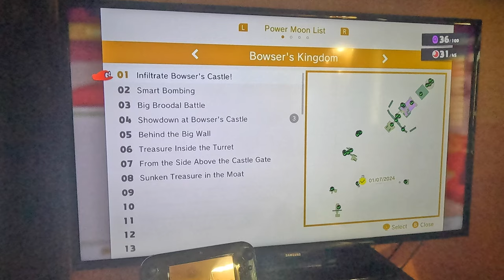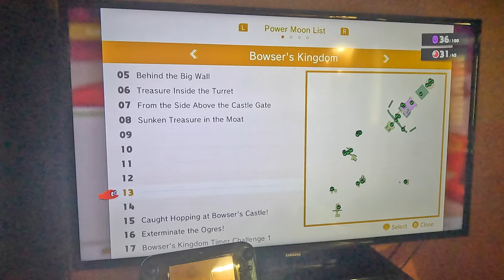Super Mario Odyssey - Returning To Bowser's Kingdom (4K60fps, Part 55)